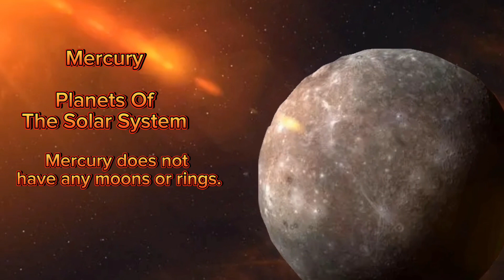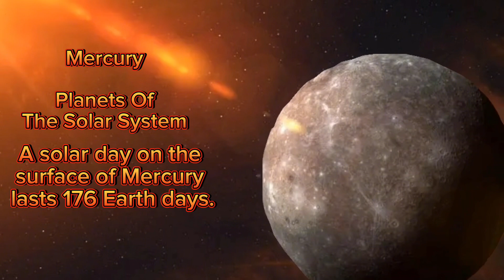Mercury | Planets Of The Solar System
Learn about Mercury planet of the Solar System